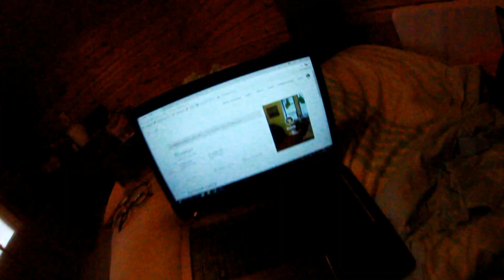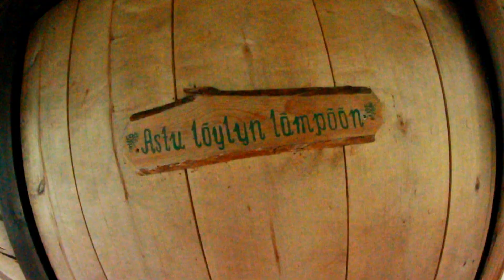Juhannus 2018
Pieni vlogi tän vuoden juhannuksesta :) Myöhässä tullaan mut here, have it.

Somet:

ASK.FM: paulaessiiina